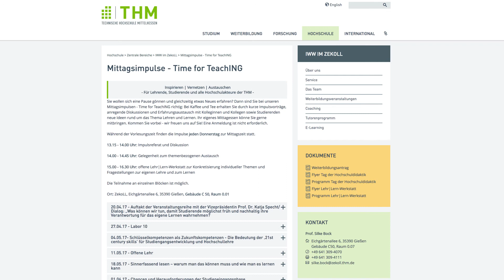Mittagsimpulse - Time for TeachING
Am 20. April startet an der THM eine Veranstaltungsreihe zur hochschuldidaktischen Weiterbildung, die „neue Ideen rund um das Thema Lehren und Lernen“ verspricht. Präsident Prof. Matthias Willems stellt die „Mittagsimpulse – Time for Teaching“ vor.